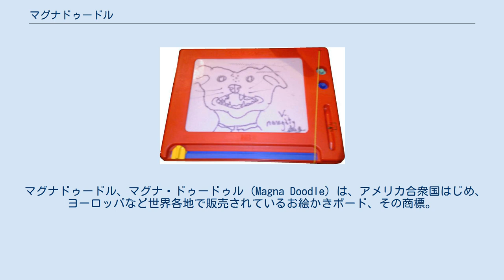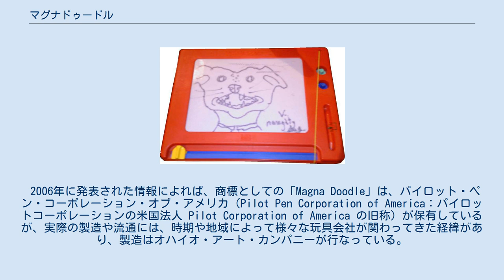マグナドゥードル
右側にスタンプとペンを収める凹みがあり、下の黄色いつまみを左右に動かすと書いた線や図が消去される。
 マグナドゥードル、マグナ・ドゥードゥル (Magna Doodle) は、アメリカ合衆国はじめ、ヨーロッパなど世界各地で販売されているお絵かきボード、その商標。
 マグナドゥードルと呼ばれる商品は、黒板とチョークに代わる、粉埃などが出ない筆記用具、玩具として、1974年に日本のパイロット萬年筆（後のパイロットコーポレーションの前身）で開発された原理に基づく玩具であり、ペン先の磁石の磁力で、ボートの中に仕込まれた砂鉄が半透明の表面の内側に付着し、ペン先の軌跡が黒っぽく表示される。
また、磁石式のスタンプを用いて、丸や三角などの図形を描くこともできる。
こうして描いた線や図は、やはり磁石が仕込まれたスライド式のアームの操作で一挙に消すこともできる。
 2006年に発表された情報によれば、商標としての「Magna Doodle」は、パイロット・ペン・コーポレーション・オブ・アメリカ（Pilot Pen Corporation of America：パイロットコーポレーションの米国法人 Pilot Corporation of America の旧称）が保有しているが、実際の製造や流通には、時期や地域によって様々な玩具会社が関わってきた経緯があり、製造はオハイオ・アート・カンパニーが行なっている。
1990年代には、タイコ・トイズが製造にあたっていた。